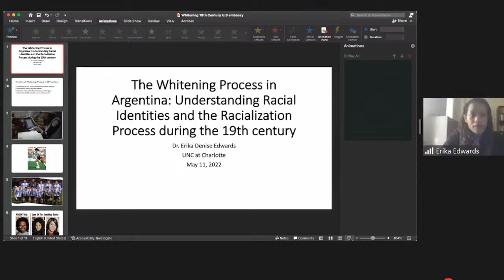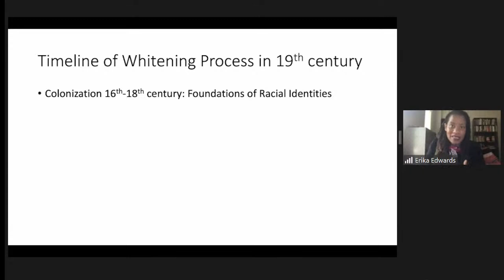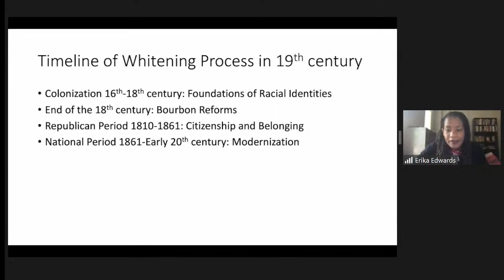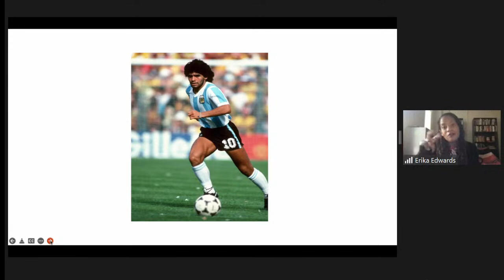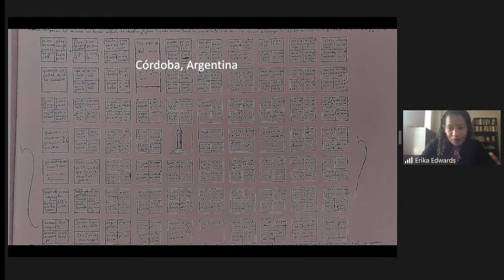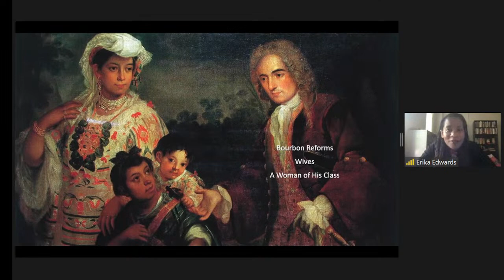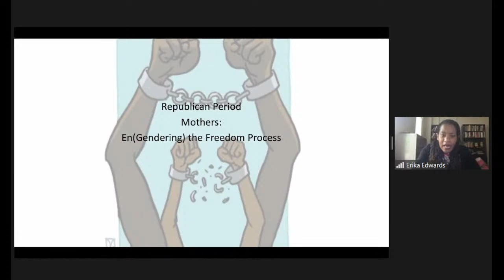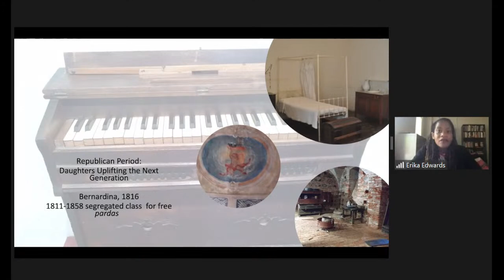The Whitening Process in Argentina: Understanding Racial Identities and the Racialization Process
En el marco de la serie de seminarios del proyecto: "U.S. / ARGENTINA SHARED DIALOGUES ON GENDER, ETHNICITY, GEOPOLITICS, HISTORY AND MEMORY". Programa de Subvención para Proyectos de Cooperación e Intercambio (FaHCE UNLP - Embajada de EE.UU. en Argentina).